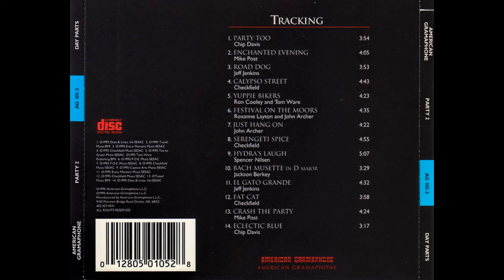Spencer Nilsen — Hydra's Laugh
Chip Davis' Day Parts(Various) – Party 2 (Music That Cooks)
Country: US
Year: 1995
Genre: Jazz
Style: Easy Listening
Track List
1 Chip Davis– Party Too
Composed By – Chip Davis
3:54
2 Mike Post (2)– Enchanted Evening
Arranged By, Composed By, Producer – Danny Lux, Mike Post (2)
4:05
3 Jeff Jenkins– Road Dog
Composed By, Piano – Jeff Jenkins
Drums – Alan Childs
Guitar – Scott Totten
3:53
4 Checkfield– Calypso Street
Bass – Mark Hunter (3)
Composed By, Producer – Checkfield
Flute – Tripp Sprague
Percussion – Mike Spiro
4:43
5 Ron Cooley And Tom Ware– Yuppie Bikers
Arranged By, Composed By, Producer – Ron Cooley, Tom Ware
Bass, Drums, Engineer, Keyboards – Tom Ware
Mixed By – John Archer
Saxophone – Tom Hartig
4:23
6 Roxanne Layton And John Archer– Festival On The Moors
Composed By – John Archer, Roxanne Layton
Percussion – Mike Spiro
4:35
7 John Archer– Just Hang On
Composed By – John Archer
Congas – Mike Spiro
Flute, Saxophone – Tripp Sprague
Guitar, Programmed By – John Archer
Piano – John Archer, Ron Satterfield
4:22
8 Checkfield– Serengeti Spice
Flute – Tripp Sprague
Percussion – Mike Spiro
4:55
9 Spencer Nilsen– Hydra's Laugh
Alto Saxophone, Tenor Saxophone – Tony Bolivar
Arranged By, Composed By, Keyboards, Producer, Programmed By – Spencer Nilsen
Bass – Darryl Anders
Drums, Percussion – Brad Kaiser
Guitar – Erik Frykman
Mastered By, Mixed By – John Archer
5:07
10 Jackson Berkey– Bach Musette In D Major 3:29
11 Jeff Jenkins– El Gato Grande
Bass – Gary Bristol
Composed By, Keyboards, Piano – Jeff Jenkins
Drums – Alan Childs
Guitar – Scott Totten
Horns – Alan Grant
4:32
12 Checkfield– Fat Cat
Arranged By, Composed By, Producer – Checkfield
Drums – Duncan Moore
Percussion – Mike Spiro
Saxophone – Tripp Sprague
3:58
13 Mike Post (2)– Crash The Party
4:24
14 Chip Davis– Eclectic Blue
Composed By, Producer – Chip Davis
3:17